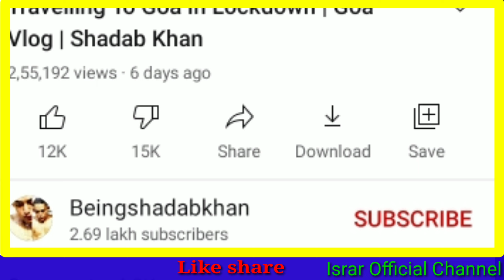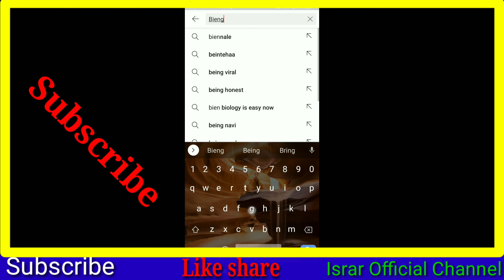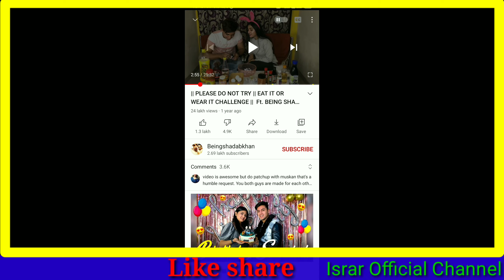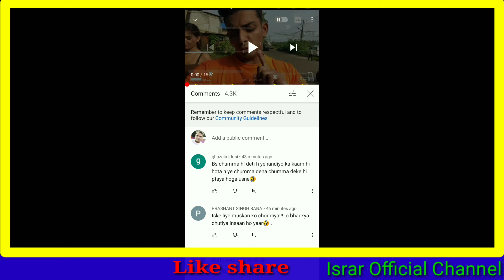Being Shadab Khan and Shalini,Being Shadab Khan 15k Dislike 😦,Shadab Shalini vlog, Shalini shadab🤗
Hi guys Ajj ki meri Video bahut jyaa Intrested hai Kyuki aj ki Video me hum baat karne wale hai shadab khan and Shalini ki

Being shadab khan Vlog,
Shadab khan New Videk with Shalini,
Shalini Husbnand name,
New Video with Shalini and shadab,
Goa vlog with shadab and Shalini,
Danish Alfaaz shadab Shalini sana,
Danish wife name,
Sana Danish Alfaaz,
Muskan and Shadab Video,
Muskan Vs Shalini,
Muskan and Amir Arab,
MuskanNew Boyfriend,
Muskan Broken heart Video,
Shadab Reality Video,
Shadab Marriage Video,
Shadab Himachal Marriage Party
Shalini shadab 🤗 New Story,